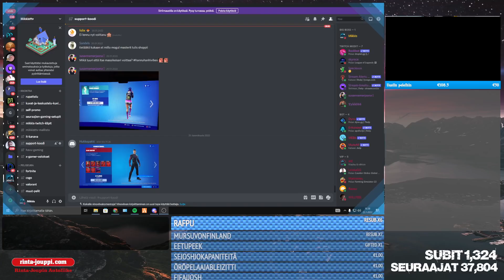🏆 PYSÄYTTÄMÄTÖN DUO 🏆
Jätä tykkäys & Support a creator: Pallo2